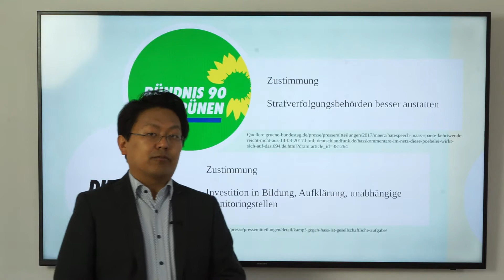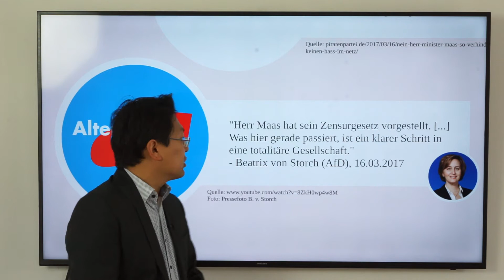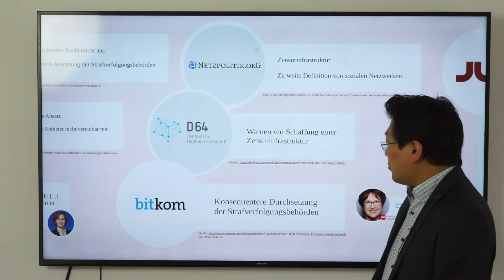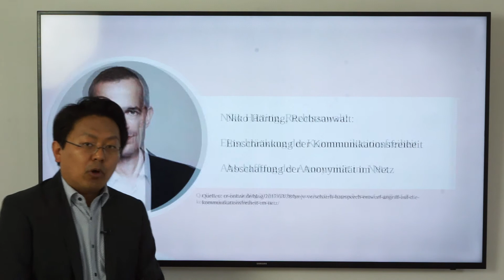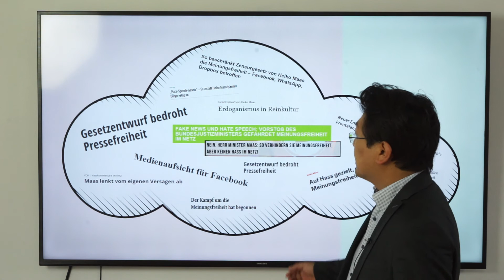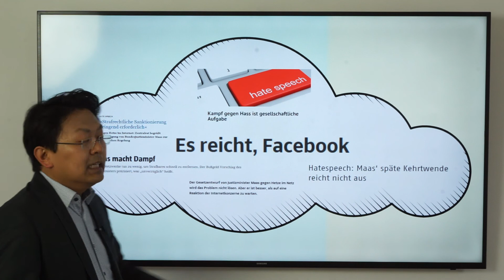Wetterkarte zum NetzDG-Meinungsstand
Justizminister Heiko Maas hat seinen Gesetzesentwurf gegen HatesSpeech vorgelegt. Zensur, Totalitarismus Ende der Meinungsfreiheit oder endlich Schutz der Menschenwürde im Netz? Wir haben fast alle Quellen ausgewertet und verorten sie auf unserer Meinungs-Wetterkarte. Was haltet ihr vom geplanten NetzDG? Wir freuen uns auf die Diskussion und danken fürs Teilen.